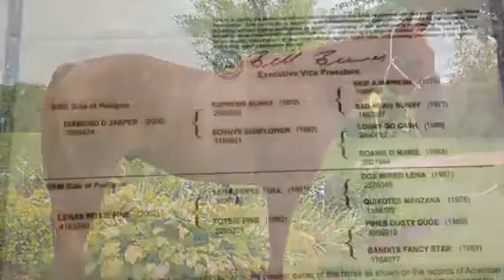SOLD Diamond D Stitch